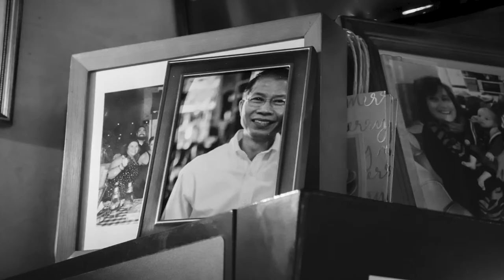North End's Caffè Paradiso adapts to a new normal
Caffè Paradiso in Boston's North End is adjusting to a new normal while maintaining old traditions. The caffè has been a Hanover Street staple for 59 years, says owner Adriana De Stefano, since it was started by her parents in the 1960s. In 2020, despite changes due to COVID-19, it's still a place where the community comes together over coffee. BU News Service photographer Xiaohan Wu shares her story.